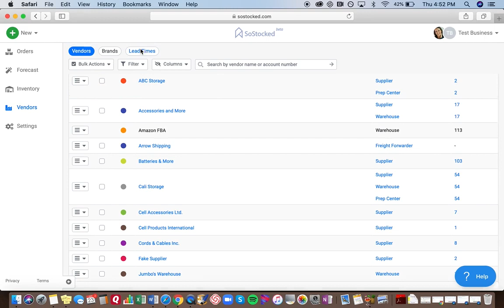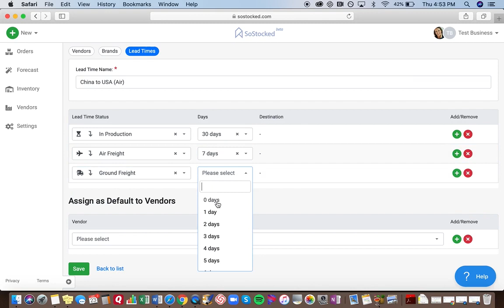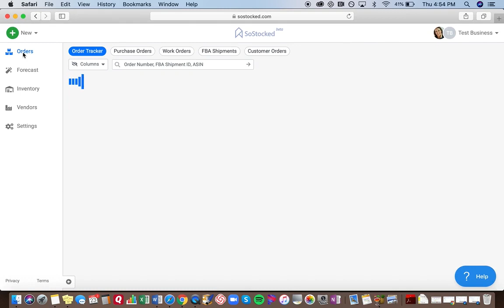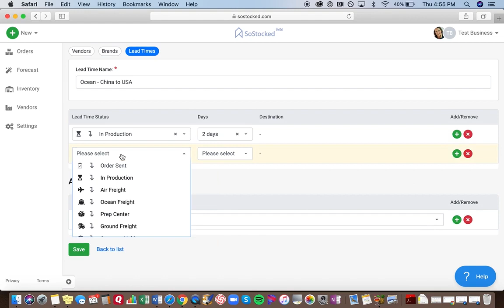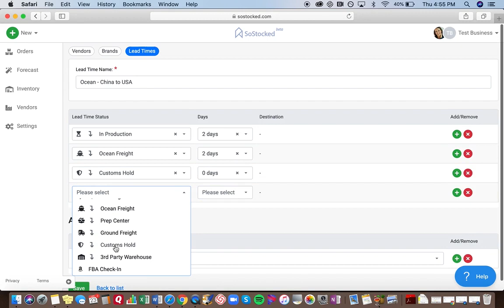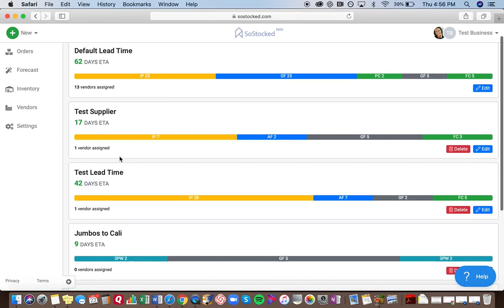Setting Lead Times